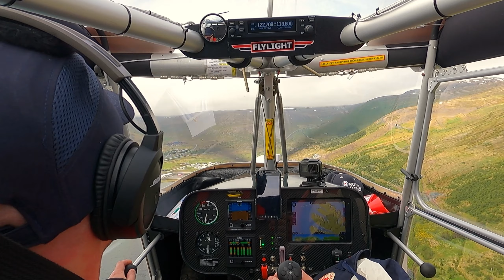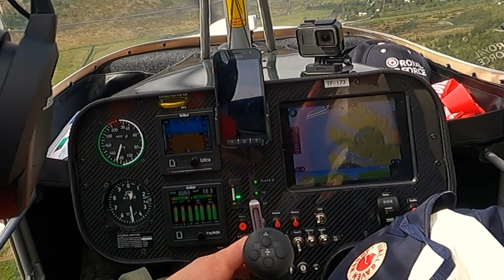Landing at BIIS (Westfjords ICELAND)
13 planes from Ultralight club Reykjavíkur lending at BIIS in Isafjordur.
My first long cross-country trip after solo.  I learned so much from this trip.